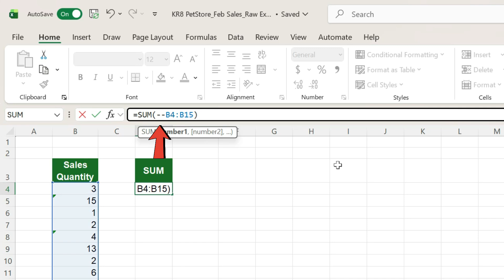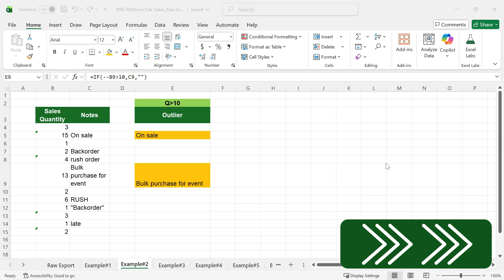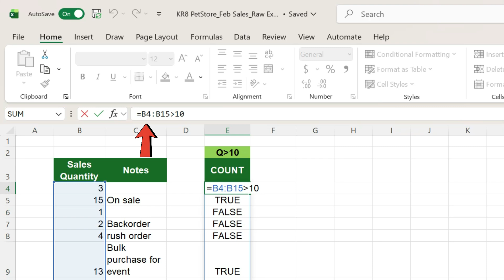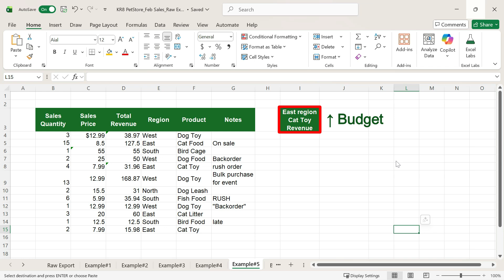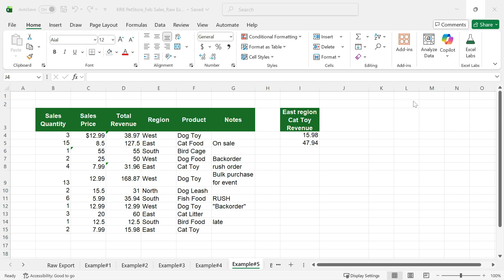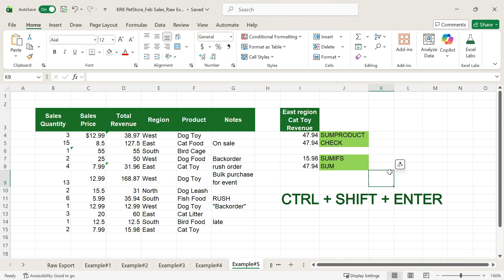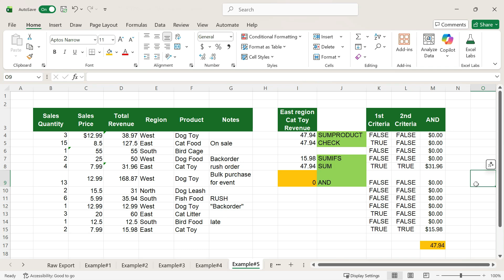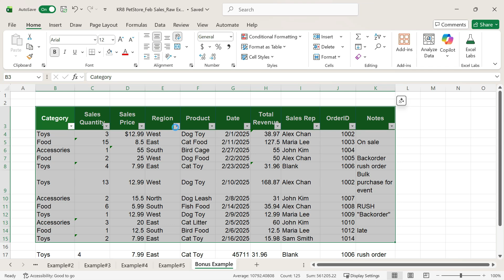Stop Overcomplicating Excel: Just Use The Dash (--)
SUM gives wrong total, IF fails… here’s a tiny Excel trick that fixes it instantly,
Double Dash (--) !
It converts hidden text numbers into real numbers, fixes broken formulas, and unlocks calculations you didn’t think were possible.

What you’ll learn:
✔ Why SUM gives the wrong total
✔ Fix numbers stored as text
✔ Perform fast Excel formula troubleshooting on messy datasets
✔ Build Excel multi-criteria SUM examples without SUMIFS
✔ Apply Excel SUMPRODUCT Double Dash for clean, reliable calculations
✔ Filter records and calculate correctly

00:00 Intro (Issues)
00:13 Example 1: Fix Wrong SUM
01:08 Example 2: Find Outliers
01:58 Example 3: Convert Entire Column To Numbers
03:17 Example 4: Logical Counting (COUNTIF vs Double Dash)
04:12 Example 5: Multi-criteria Math (SUMPRODUCT+ Double Dash)
05:26 Alternative: SUMIFS, SUM, AND, Paste Special
07:22 Which Method Is Best?
07:57 Bonus: Extract matching records (Filter)
08:48 Final takeaway